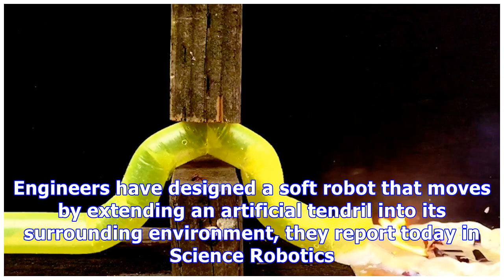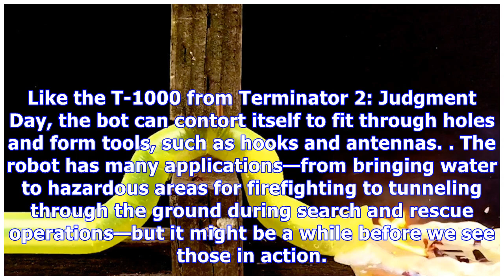Watch a shape-shifting robot extend its tentacle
Watch a shape-shifting robot extend its tentacle Many robots are inspired by animals, but now scientists have developed one that takes a cue from fungi. Engineers have designed a soft robot that moves by extending an artificial tendril into its surrounding environment, they report today in Science R...